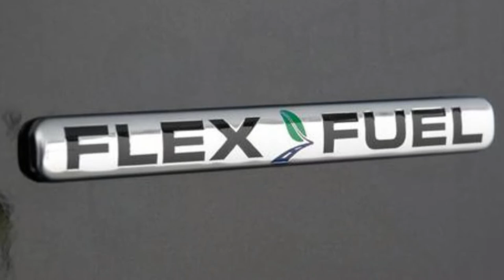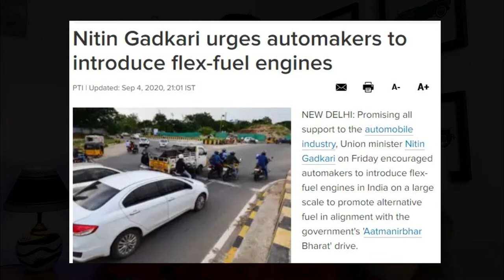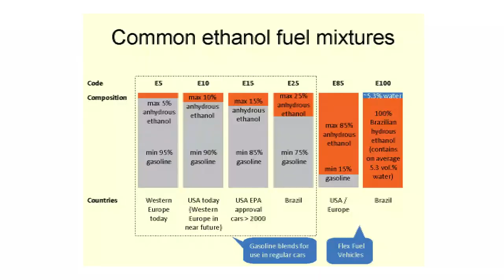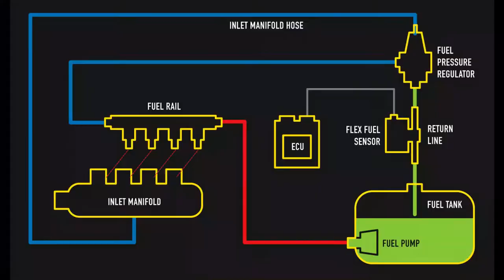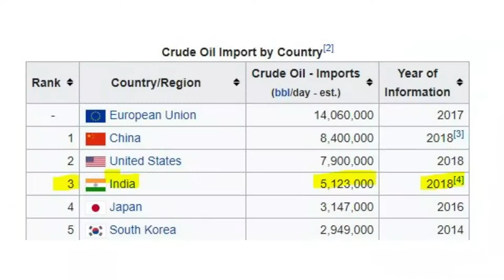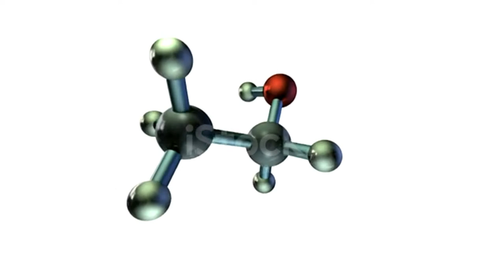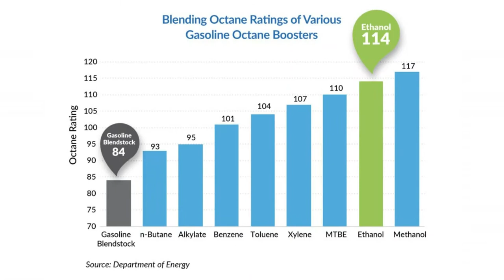The Positives & Negatives Of Flex Fuel | Is CNG Better? | : Auto Tatva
Namaskar Doston, Flex Fuel cars kya hai? Flex fuel cars kaise kaam karte hai aur iske kya benefits hai. Iss naye AutoTech ke video me aapko sabhi cheezein jaane ko milega. India me Flex Fuel cars hume market me nahi milte lekin ab Govt of India bhi companies se keh rahi hai ki Flex Fuel engines waale cars ko launch kariye. Aisa kya hai Flex Fuel me aur iske kya fayede hai janiye iss video me. Flex fuel engine kya hai?